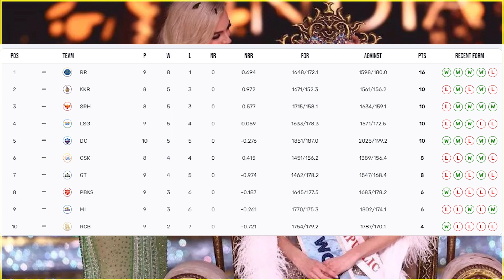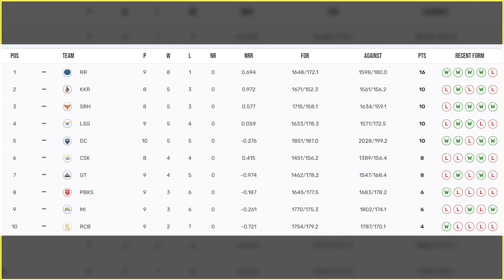Sanju Samson समेत 3 खिलाड़ियों ने तहलका मचाया, LSG को बुरा हराया! Playoffs का टिकट पाया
Sanju Samson समेत 3 खिलाड़ियों ने तहलका मचाया, LSG को बुरा हराया!